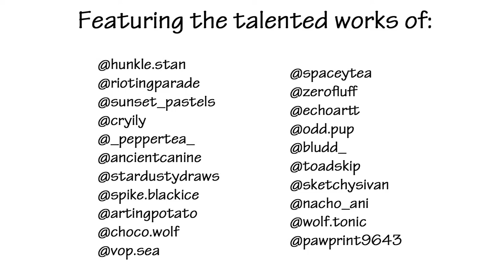When I'm Shrimp Queen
Happy 16th birthday Zipper! I love you so much and wowow I am so glad we became friends. I was really afraid to talk to you at first because you seemed defensive and standoffish, and I was really nervous because I loved your art so much. However, now I see you as a sassy, independent girl who takes nobody's shit and stands up for herself in ways I wish I could. I wish you the best zipper. I love you bab ;3;

CREDITS AT BEGINNING OF VIDEO! However, I did add my own work in here. (and zipper's art at the end)